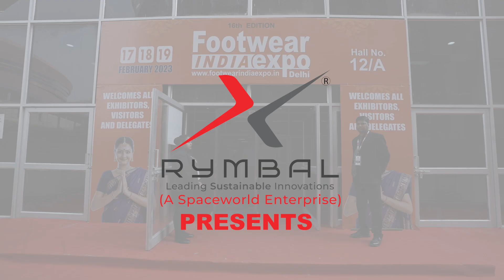Footwear India Expo Teaser - August- 2023, Pragati Maidan